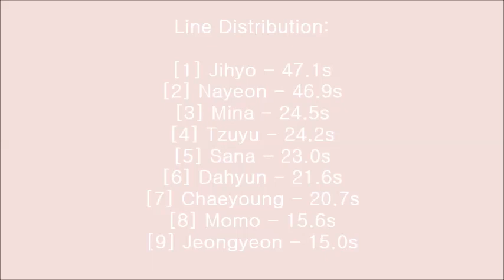[How Would] TWICE - Love Bomb (Fromis_9)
How would TWICE sing Love Bomb by Fromis_9?
This is how I think they will sing it :P